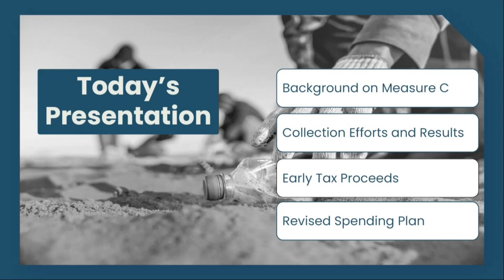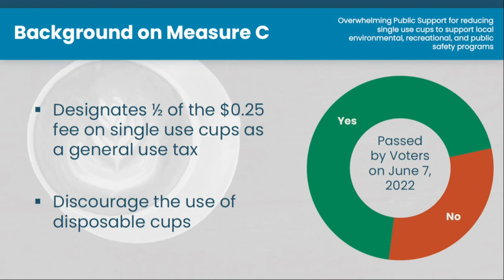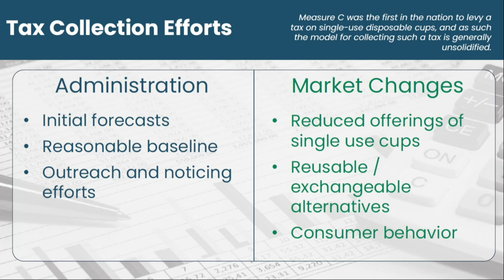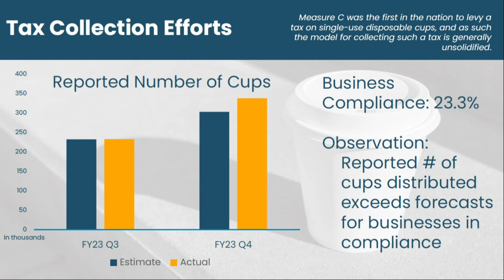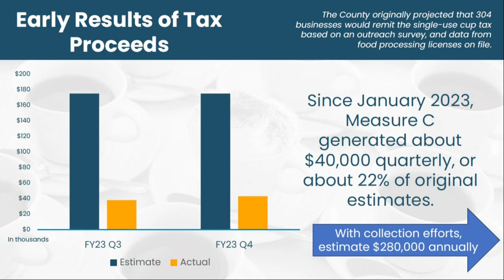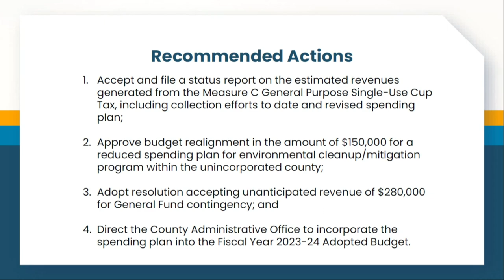Santa Cruz Board of Supervisors 9/19/23